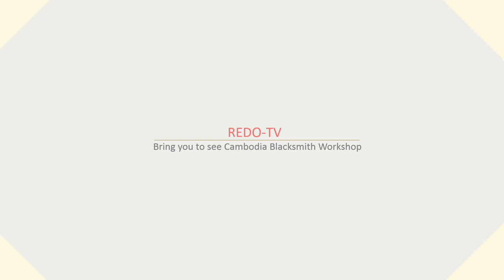Blacksmithing - Custom a Survival Knife from Recycled Chainsaw Bar Steel by Village Blacksmith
Today he turn the recycle chainsaw bar steel into a custom survival Knife.

Please put your comments here 😊. thanks